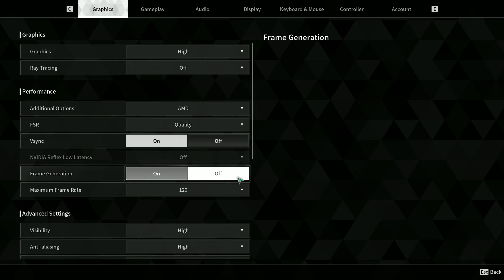The First Descendant walkthrough gameplay - No Commentary